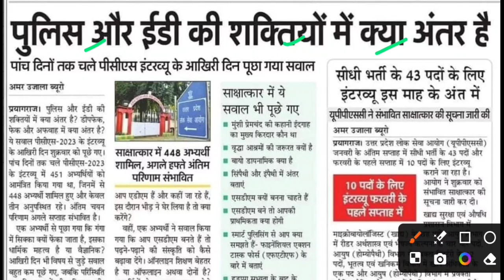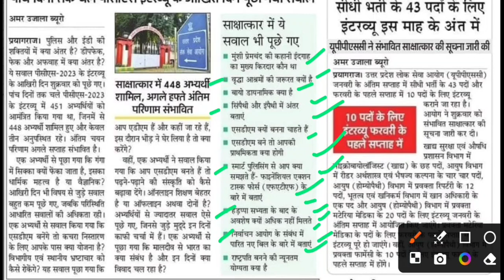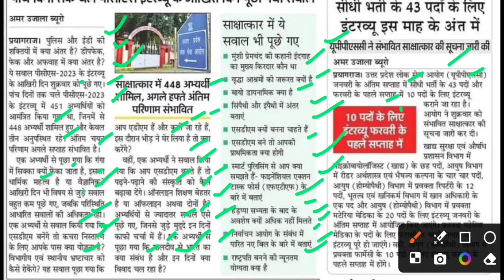यूपीपीसीएस 2023 में आखिरी दिन पूछे गए प्रश्न,uppsc interview 2023,uppcs 2023 interview latest news